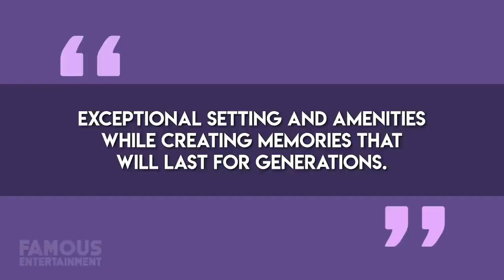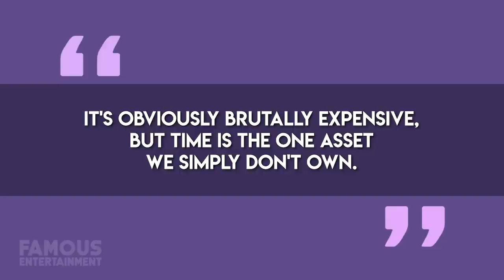Mark Cuban | House Tour 2020 | Dallas Mansion & Laguna Beach |$4.1 Billion Dollars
Mark Cuban owner of the Dallas Mavericks basketball team and Shark Tank investor has amassed quite a fortune over the years and has mega mansions in Dallas and Laguna beach. Join us on famous entertainment as we explore his luxury real estate, car collection and more.